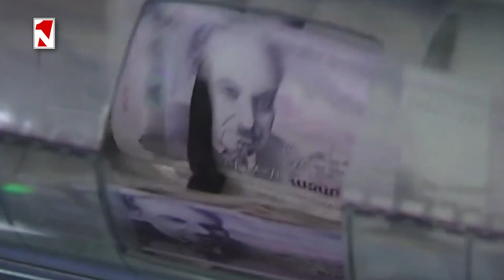Լուրերի առավոտյան թողարկում 10:00